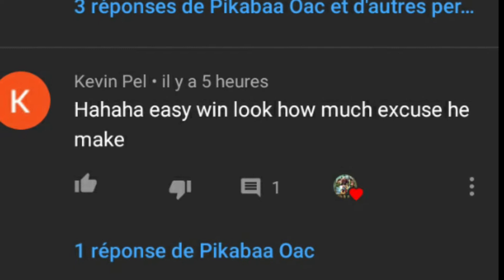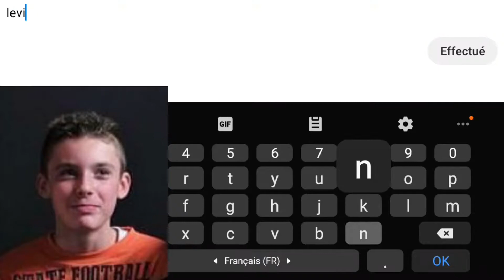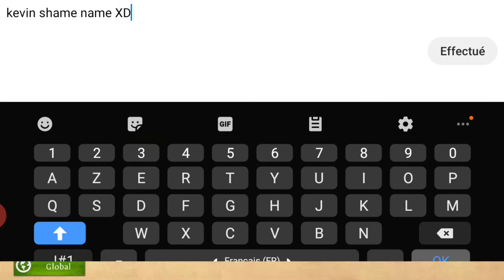Order and Chaos - Hansol Kevin Shame Name Exposed For Lies + Get Rekt